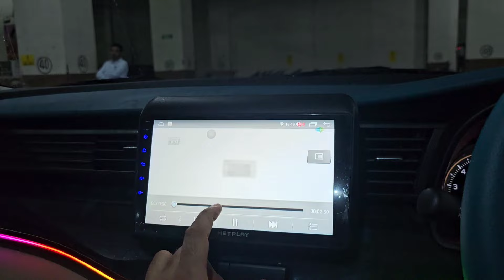ERTIGA X CROSS EDITION WITH PERSIAN GREEN INTERIOR & HIDDEN AMBIENT LIGHT 📞 ...!!!